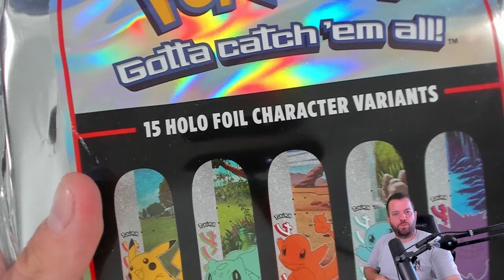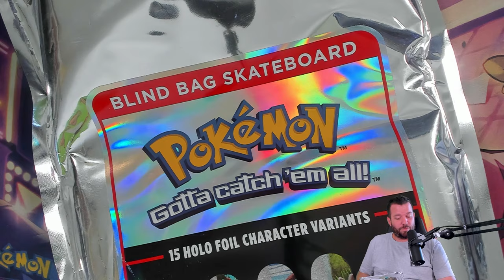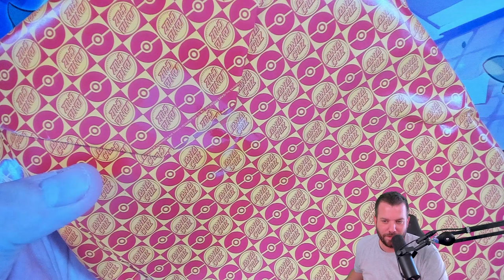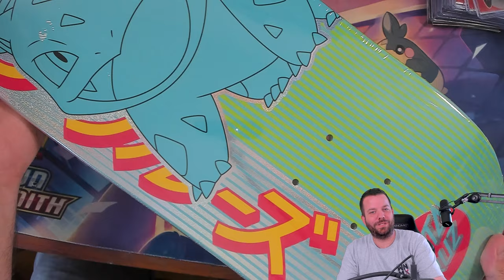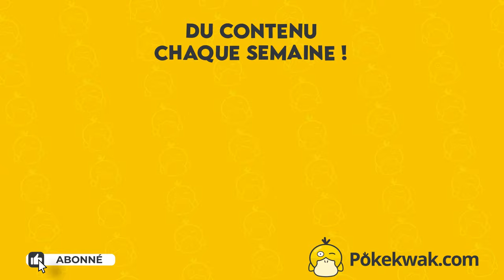J'AI ACHETÉ UN SKATEBOARD POKÉMON SANTA CRUZ !!🔥🔥